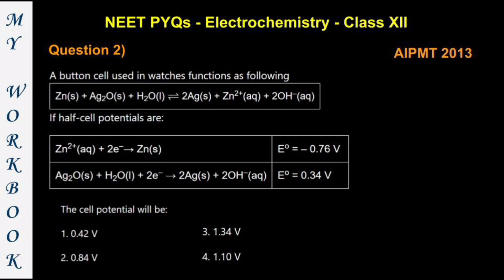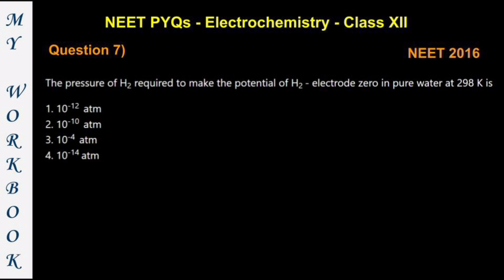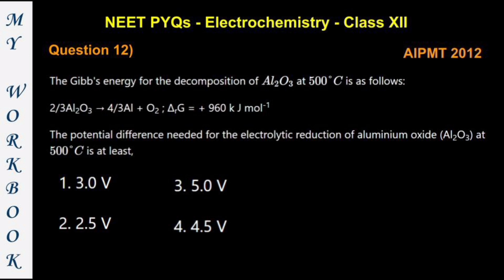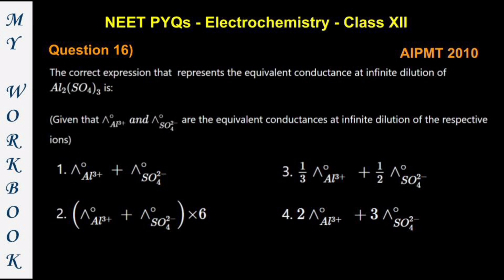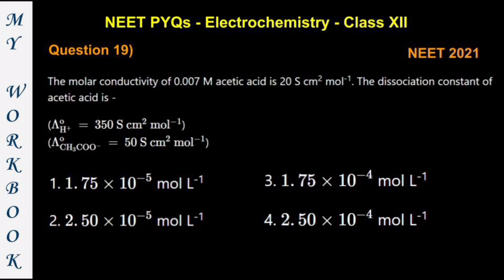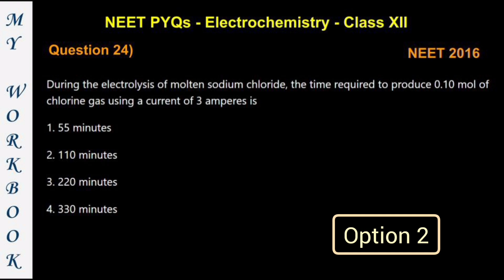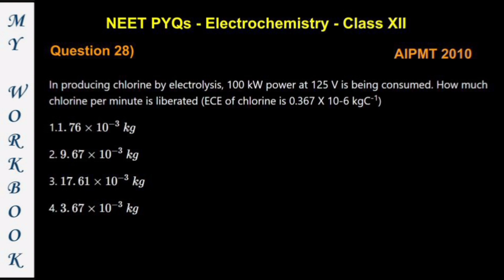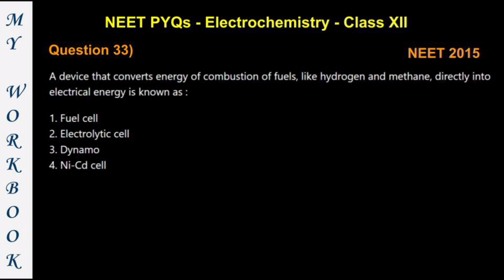ELECTROCHEMISTRY - NEET PYQs (CLASS 12)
The National Eligibility Entrance Test (NEET-UG) is a competitive exam conducted by the National Testing Agency (NTA) for aspirants seeking admission to undergraduate MBBS and BDS courses all over India.
NEET UG Exam is mainly based on 3 subjects – Physics, Chemistry, and Biology (Botany & Zoology). There are a total of 180 MCQs, with a 3-hours time duration. For each correct response, 4 marks are awarded to the candidates, and 1 mark is deducted for every incorrect response. A huge number of candidates appear for NEET Exam. The exam requires not only hard work, but also the right technique to clear it. Though it may seem difficult, with a proper preparation plan, it is a lot easier to crack this examination
Candidates should practice NEET sample papers and previous years’ question papers to improve their accuracy and speed levels. Solving question papers will also give them an idea about the question pattern, difficulty level of questions, and chapter-wise weightage in the exam.

We have compiled NEET PYQs chapter wise for easy learning and practice.